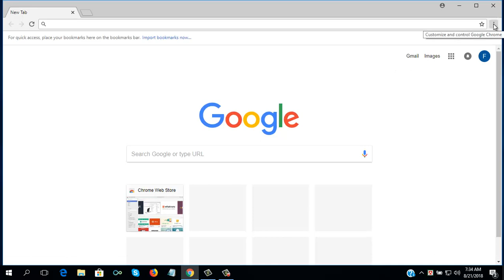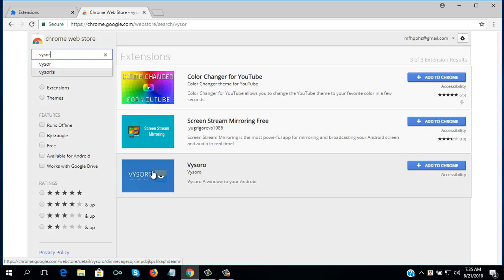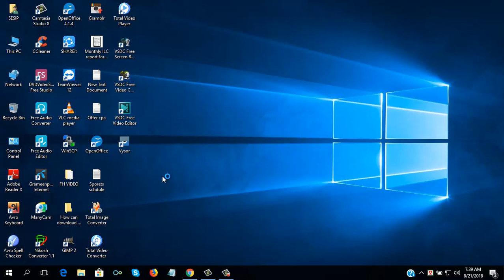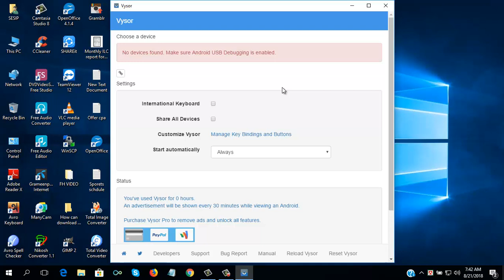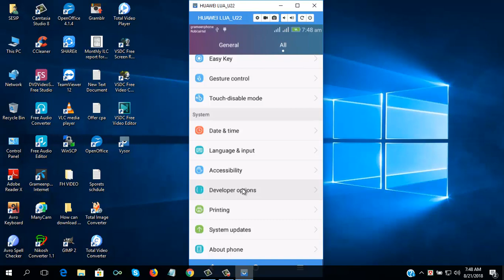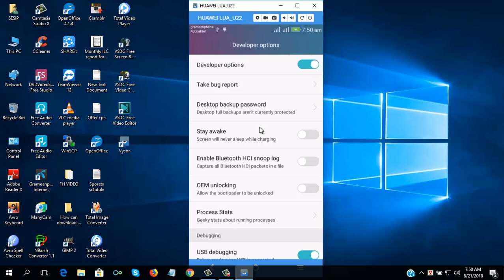How to play your Android Mobile Computer: 2018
Friends, you all want to be good and healthy. I'm really sorry that I have not been able to bring you a good video tutorial for a long time. If you are new YouTube, today's video tips will be of great help to you. Because the use of apps is known and it will be possible to make video in a short time.